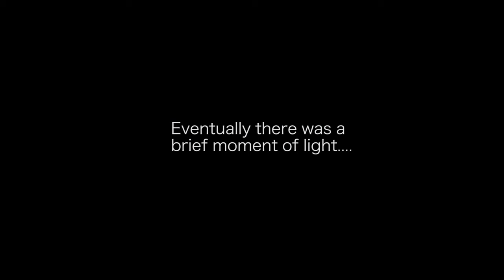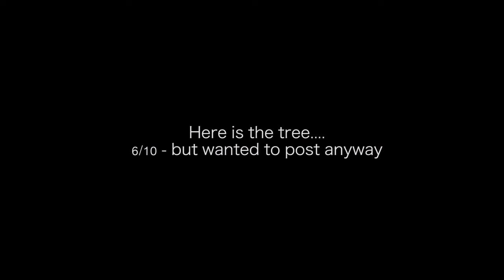Landscape Photography - San Francisco | Composition Tips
Landscape photography / cityscape photography of San Francisco from the North Bay peninsula of Tiburon.

Other links to my photography

Nikon D800 (D810 is newer model)
Nikon 70-200m f/2.8
Nikon 24-70mm f/2.8
Nikon 16-35mm f/4
Lee Filters Landscape Pro Kit
Fujifilm X-T2
Fuji XF35mm F2
Espon 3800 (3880 is newer model)

Matt fine art - Hahnemuhle Photo Rag 308g
Semi-glass fine art - Canson Baryta Photographique

Yi 4K+ action camera
Rode Lav Mic